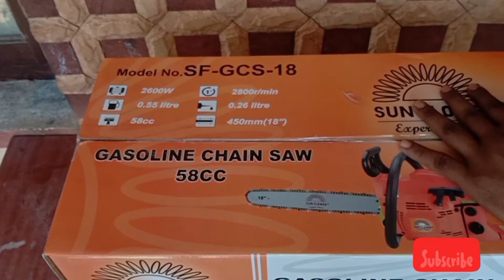58cc gasoline chainsaw Unboxing Reviwe